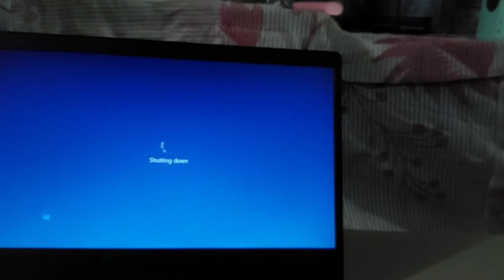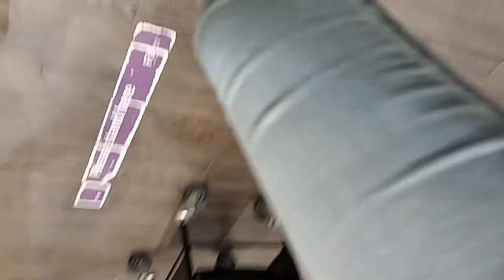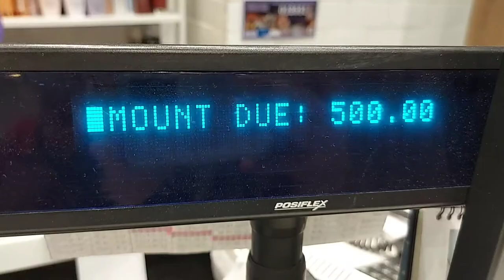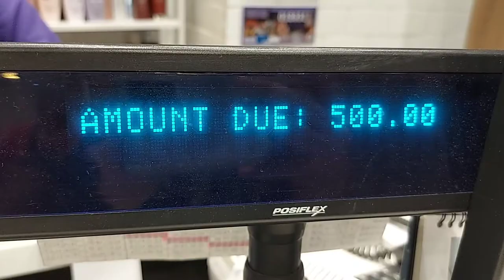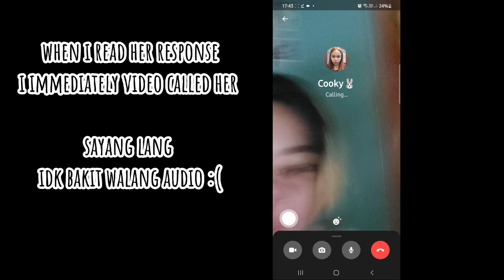Korean Pixie Haircut at Bench Fix Salon | Vlog #3 | Beanzl de Leon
HALLUUUU EBRIWAN! Belated Merry Christmas & have a HAPPY NEW YEAR AHEAD! 🎄🎆

Just want to share with you one of my goals to do in my 20s- TO HAVE A PIXIE HAIRCUT!

It's really scary to do this knowing that I have chubby cheeks. Almost everyone around me would tell me that 'HINDI BAGAY SAYO YAN'.
But I took the risk because- NASA NAGDADALA NAMAN YAN. RAWR! 🦁🤣

Took a different approach on this vlog as well.
HOPE YOU LIKE & SUPPORT!
SPREAD LOVE! 💕

Follow me on:
Insta & Tiktok: @beanzlthelion